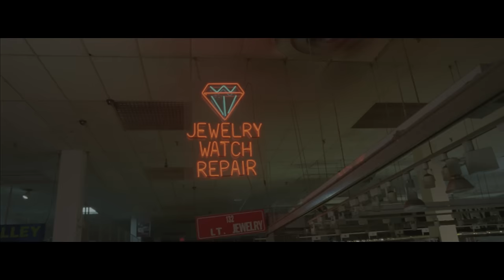Solange - Lovers In The Parking Lot (Official Video)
Music video by Solange performing "Lovers in the Parking Lot" from her EP 'True'.

The video, conceptualized by Solange and filmed exclusively in her hometown of Houston, TX, was made in conjunction with The Creators Project.

Directed by Solange, Peter J. Brant and Emily Kai Bock

Find out how the idea for the "Lovers in the Parking Lot" video was conceived in the exclusive behind the scenes video:

Photo by Michael Craft for Puma